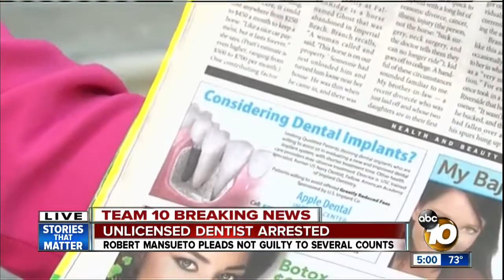Team 10: Unlicensed dentist arrested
Robert Mansueto pleads not guilty to several counts.